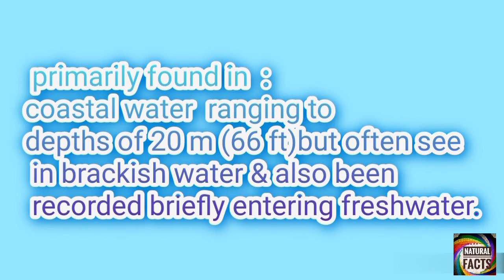GRASSPUFFER FISH INFORMATION in English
Grass Puffer fish full information in English ||

source : Wikipedia